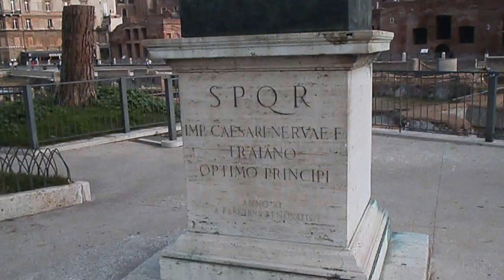Forum Roman Arch Constantine Titus Septimius Severus Αγορα Ρωμης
Αγορα Ρωμης Κολοσσαιο Αψιδα Κωνσταντινου Αψιδα Τιτου Αψιδα Σεπτιμου Σεβηρου Ναος Ρωμου Ναος Φαυστινας Ναος Κρονου Κιων  Φωκα